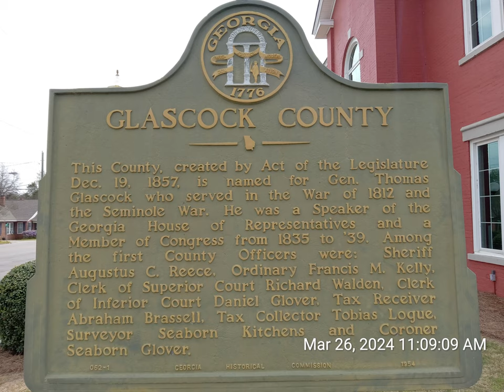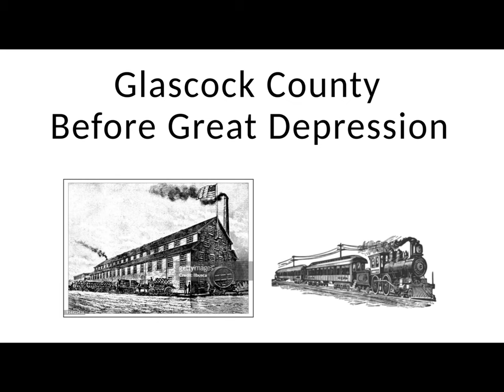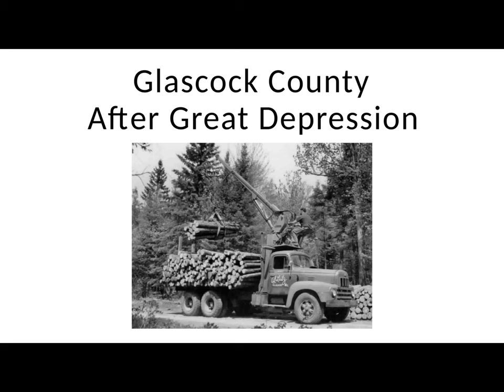How did General Glascock get his name on a sign?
Tells a short story of how the area know today as Glascock County was formed, who was involved, what changes happened over the last 300 years.  Correction note: The house shot in Gibson was not the 1st courthouse, it is the Peeble's House. The correct building is in photo below. Sorry for last minute correction. Al